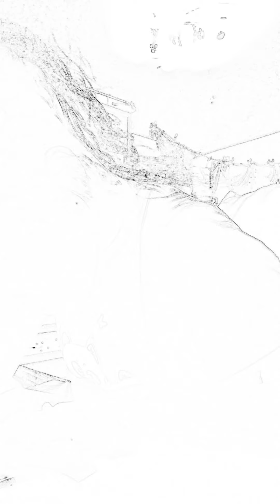8 ноября 2020 г.